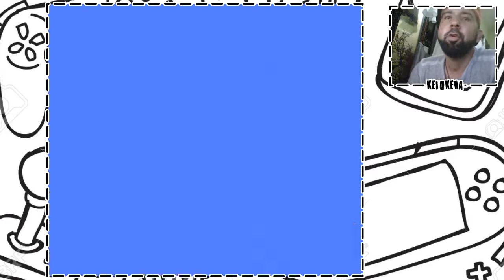1Up - Super Mario Bros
This is 1Up on Super Mario Bros from the NES. This is not just a classic... this is THE classic... this game start everything... so enjoy it cuz I'll just live once!!!